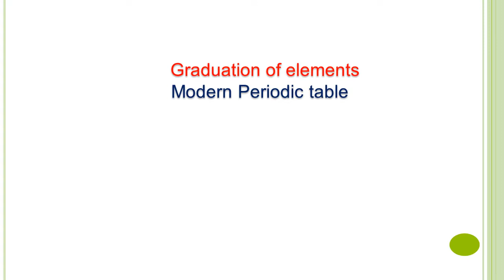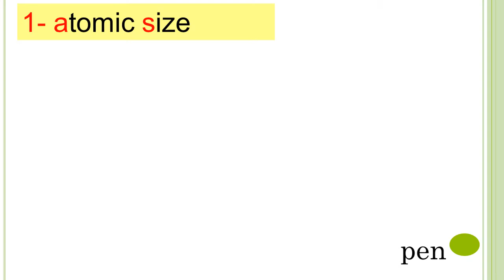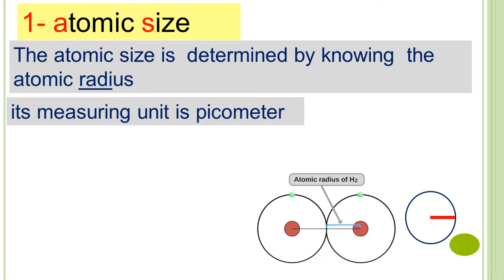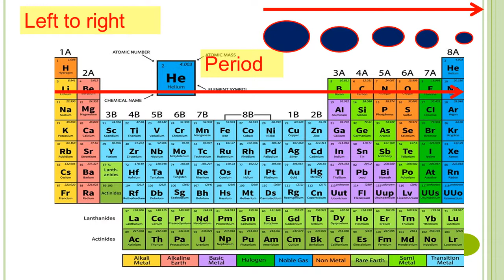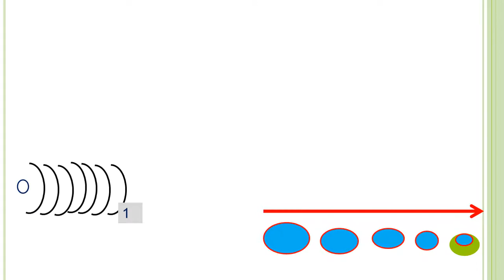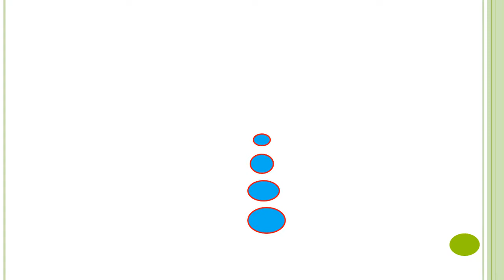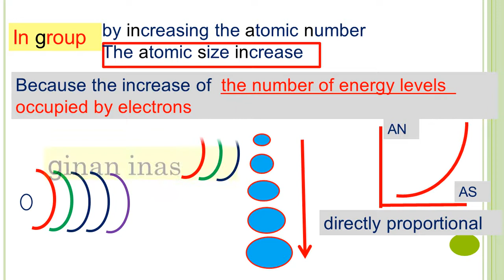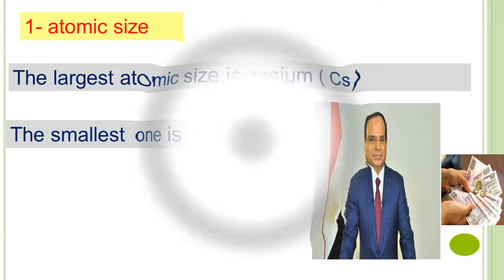Science - prep 2 - Graduation of elements-in modern periodic - part( 1l4)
شرح منتع وبسيط للدرس التانى من الوحده الاولى فى الساينس للصف الثانى الاعدادى

الجزء الثاني من الدرس الأول